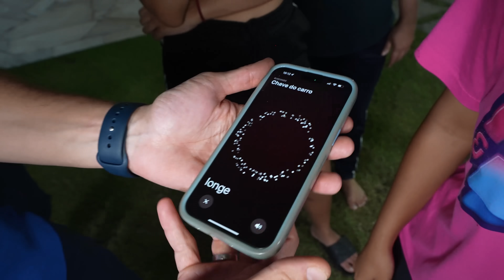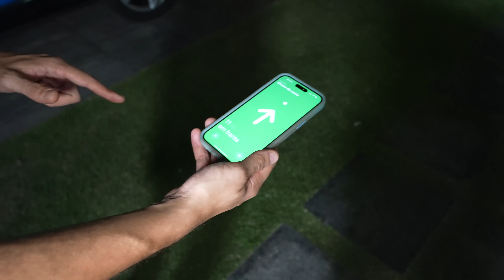QUEM FIZER A MELHOR INVENÇÃO COM ITENS DA MANSÃO VENCE!